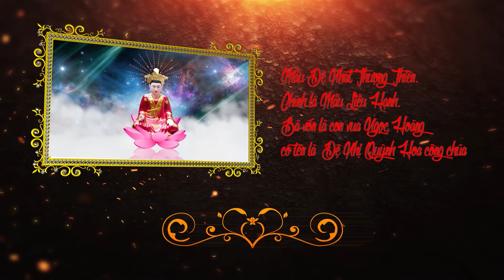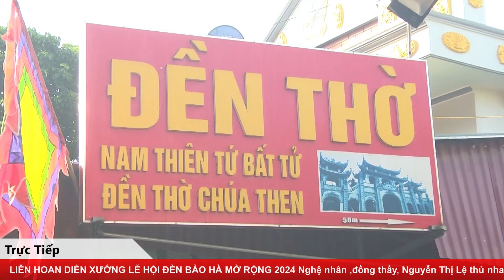Nghệ Nhân Đồng Thầy Nguyễn Thị Lệ Loan Giá Liên Hoan Diễn Xướng Nghi Lễ Chầu Văn Đền Bảo Hà 2024